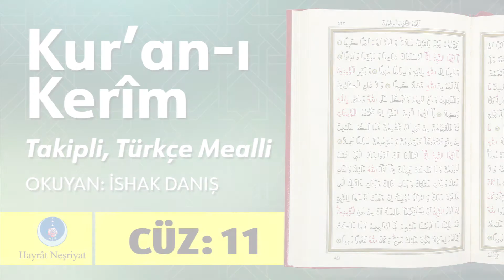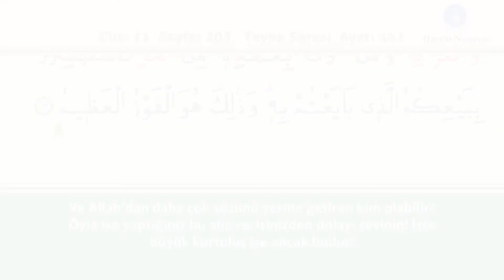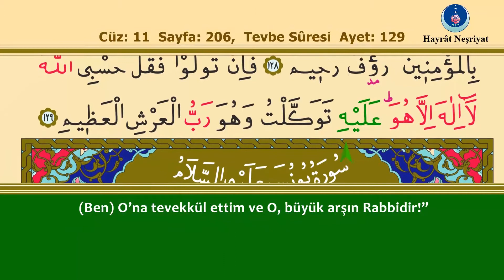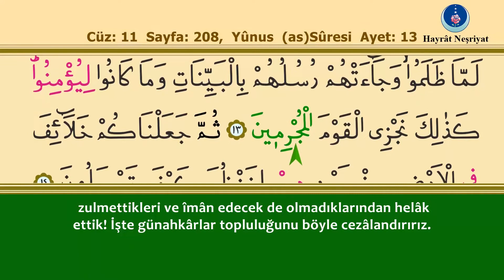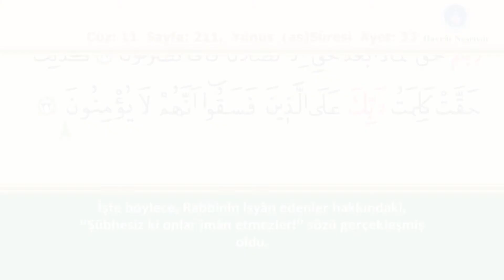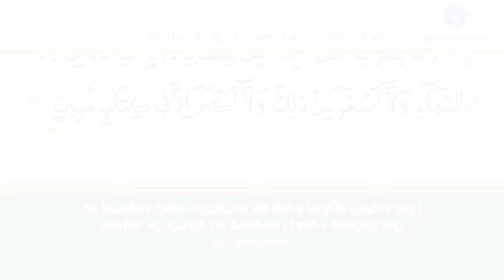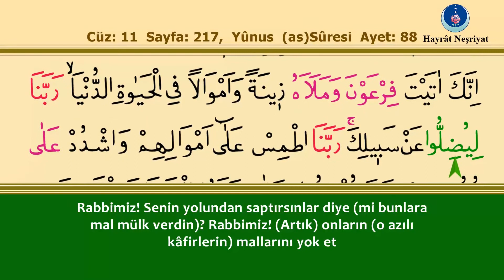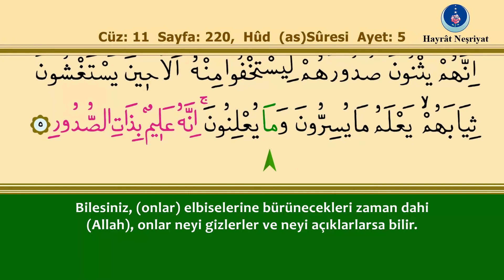Kur'ân-ı Kerîm / Cüz 11 - İshak Danış (Ahmed Hüsrev Hattı)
Baskı: Hayrât Neşriyat
Hat: Ahmet Hüsrev Altınbaşak
Okuyan: İshak Danış
Not: Tevafuklu Kur'an-ı Kerim videoları daha fazla kişiye ulaşması temennisiyle
Hayrat Neşriyatın kanalından alınmıştır.
Dua ile...

00:00 - 009 - Tevbe Sûresi (Bölüm 2/2)
16:33 - 010 - Yûnus Sûresi
58:06 - 011 -  Hûd Sûresi (Bölüm 1/2)

Tevâfuk Kur'an Hakkında daha fazla bilgiye ulaşmak için aşağıdadır.